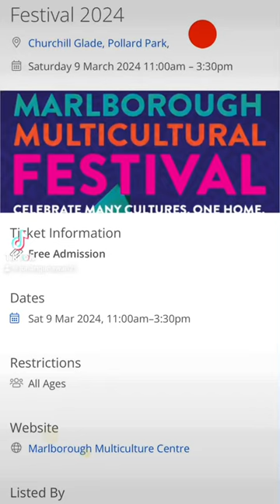Marlborough Multicultural festival - TEAMGARUDA 👍🏾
Artist Confirmed Marlborough Multicultural Festival 2024!

Longstanding and valued participants over many years - our local Tongan Community

🕠 11am - 3pm
📍Pollard Park, Blenheim
Marlborough District Council